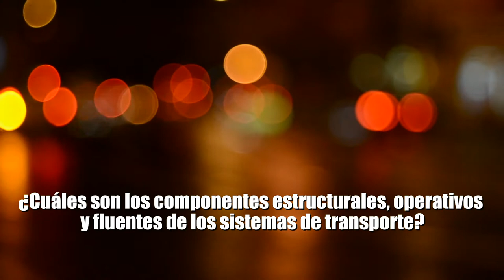Sistemas de Transporte 1 UD1 Introducción a los sistemas de transporte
En esta unidad se hace una diferencia de los sistemas de transporte con base en el análisis de la evolución del transporte terrestre haciendo énfasis en su clasificación, modelos, componentes y agentes del sistema, que son importantes en su formación como Tecnólogo en Operación Integral del Transporte.

Coordinador

Soporte Tecnológico